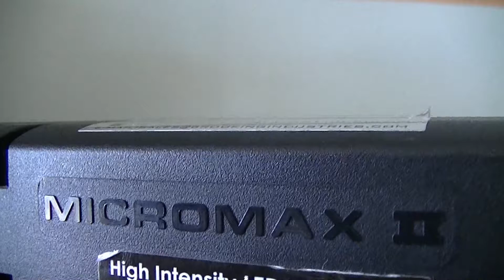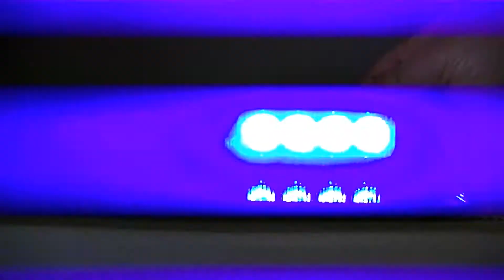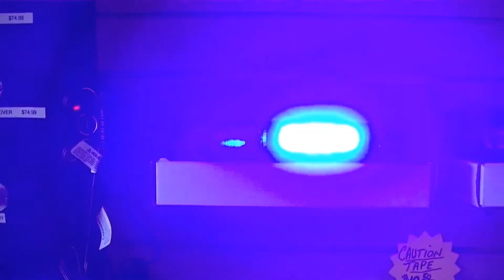Axixtech Micromax LED Dash Light (TIR)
Axixtech Micromax LED Dash Light
26 Flash Patterns
Available in: Red, Blue, Amber, White or Split Colors
5 Year Warranty